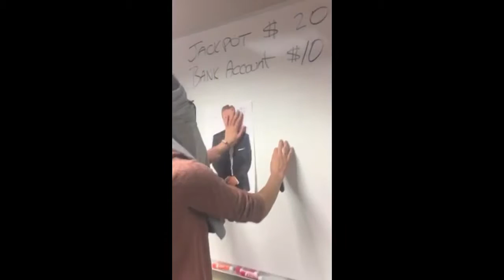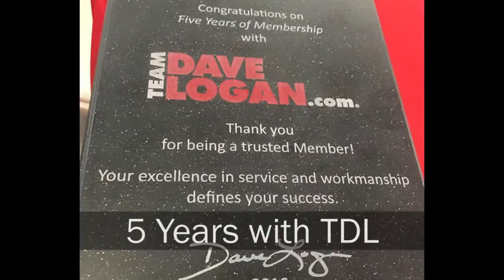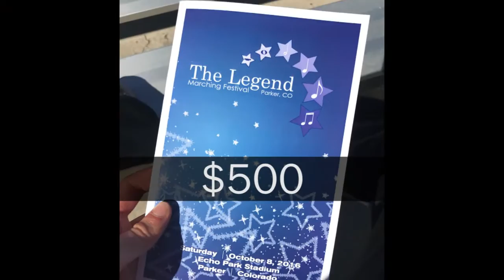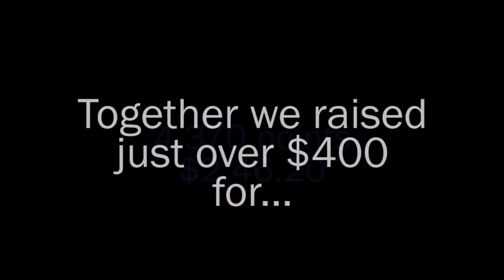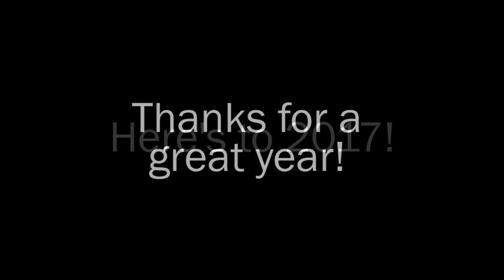2016 Recap Video